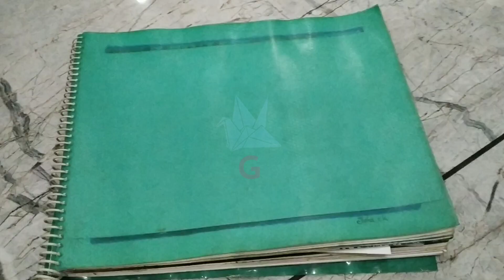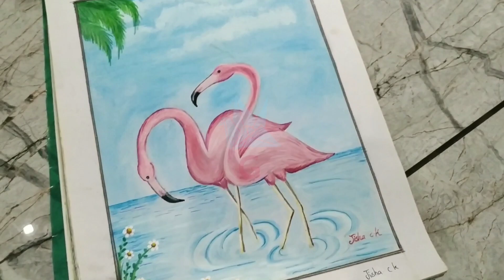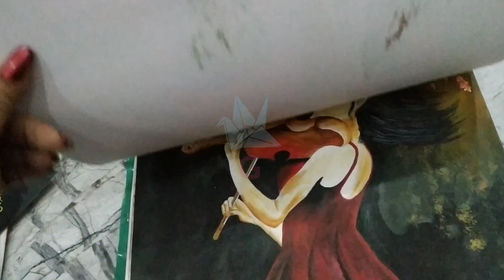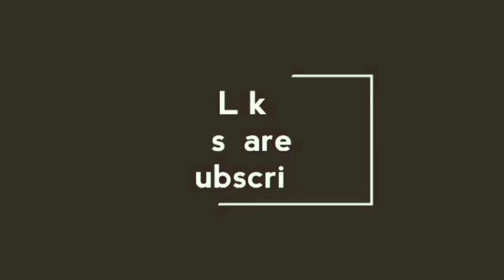കാണാൻ വരുന്നോ..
Bottle Art Channel Link👇
Here are some viral painting hashtags:

*General Painting Hashtags*

1.
2.
3.
4.
5.
6.
7.
8.
9.
10.

*Specific Painting Styles*

1.
2.
3.
4.
5.
6.
7.
8.
9.
10.

*Popular Painting Challenges*

1.
2.
3.
4.
5.
6.
7.
8.
9.
10.

*Social Media Platform Hashtags*

*Seasonal and Timely Hashtags*

1.
2.
3.
4.
5.
6.
7.
8.
9.
10.

*Community Building Hashtags*

1.
2.
3.
4.
5.
6.
7.
8.
9.
10.

Remember to:

- Use relevant hashtags
- Keep hashtags concise
- Mix niche and broad hashtags
- Post consistently
- Engage with your audience
- Monitor and adjust hashtags regularly

By using these hashtags, you can increase your painting's visibility, attract more views, and grow your audience!
Old shawl reuse idea💡
Artificial  മയിൽ പീലി
ഇതു പോലൊരു trick മറ്റെവിടെയും നിങ്ങൾകണ്ടി ട്ടു ണ്ടാവില്ല😀😀
ഹായ് ഫ്രണ്ട്സ്😍😍🤗🤗😘😘
കവുങ്ങിൻ ചുവട്ടിലെ പാള ചുമരിൽ വച്ചാൽ എങ്ങനെയുണ്ടാകും
കനകാ ബരപൂവ് ഉണ്ടാക്കിയാലൊ, എന്തുകൊണ്ടെന്ന് നിങ്ങളൊന്നുകണ്ടു നോക്കൂ...
ഇതു പോലൊരു Bottle Art നിങ്ങൾകണ്ടിട്ടില്ല ഉറപ്പ്
ഇതു പോലുള്ള സിമ്പിൾ ക്രാഫ്റ്റ് idea മറ്റെവിടെ കിട്ടും